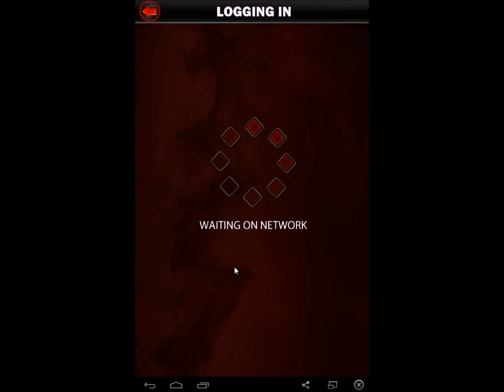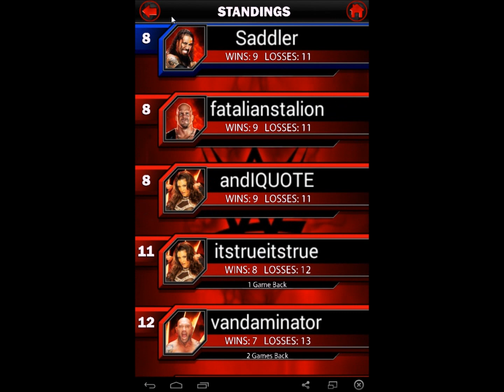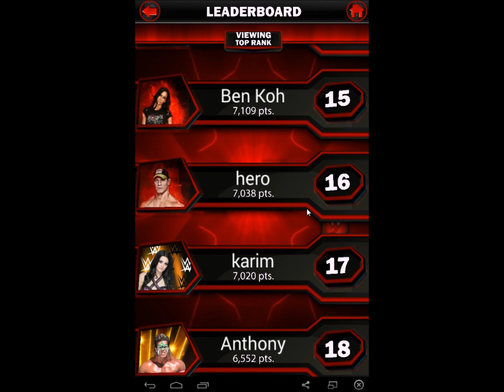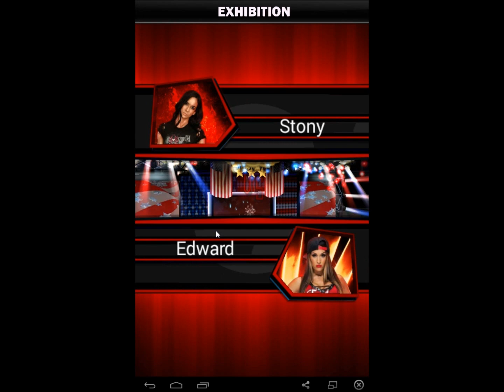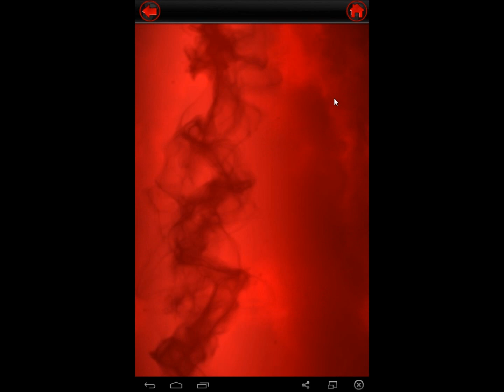WWE Supercard Episode 54 (KOTR Update, PCC Gameplay)